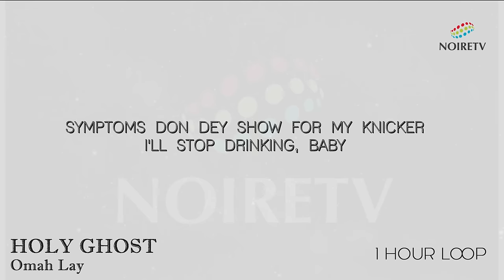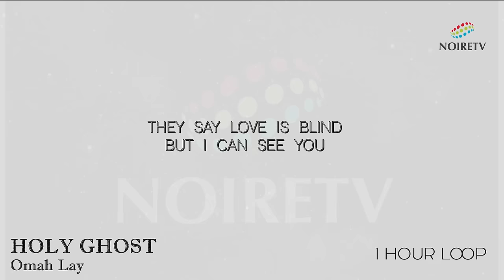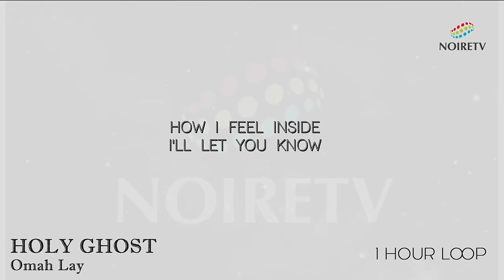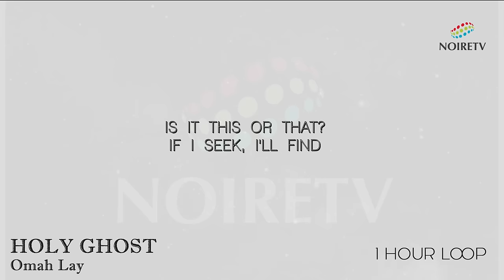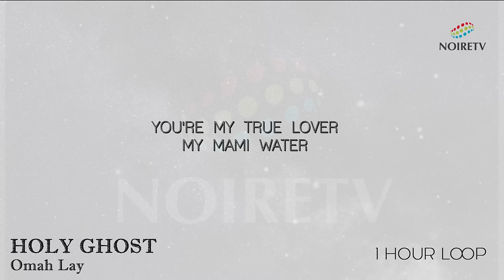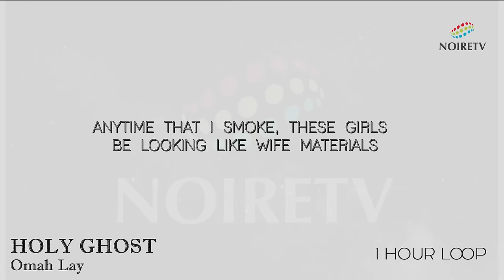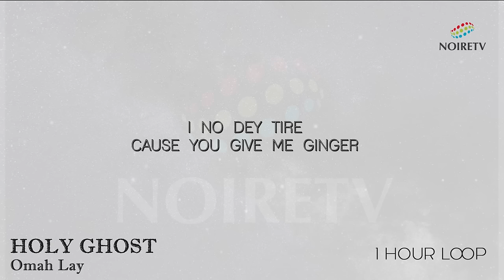Omah Lay 'Holy Ghost' 1 Hour Loop On NoireTV